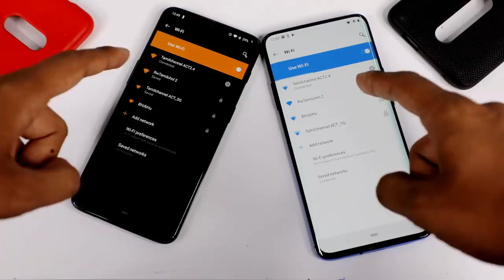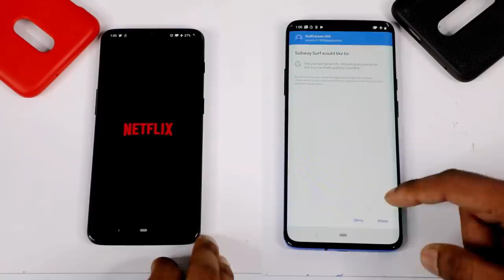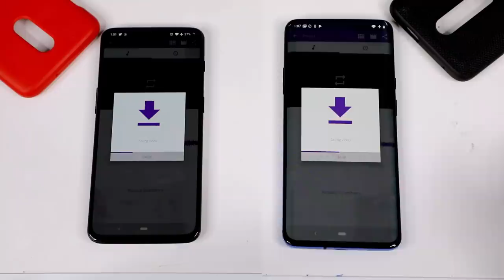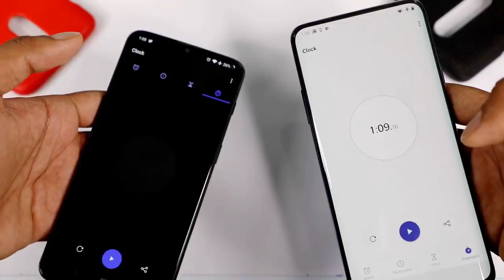எது சிறந்தது Snapdragon 855 or 845? | Snapdragon 855 Vs Snapdragon 845 Speed Test by Tech Boss